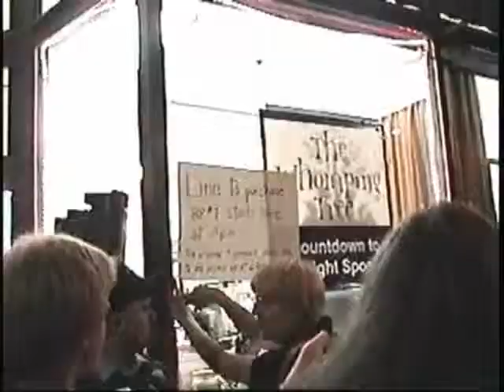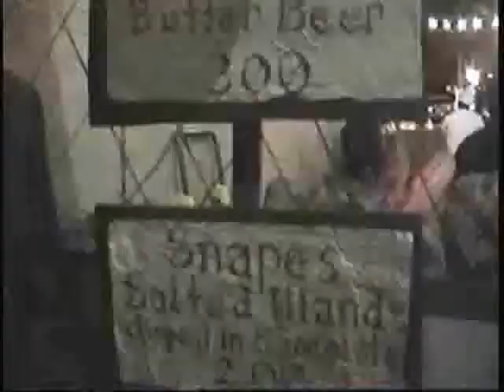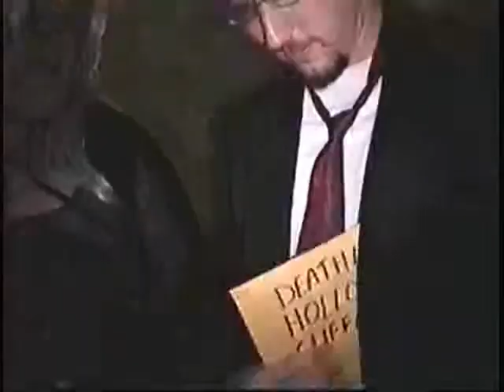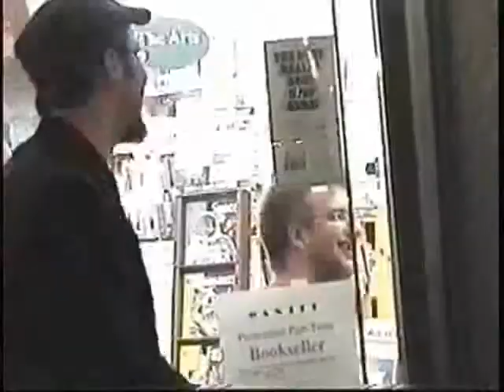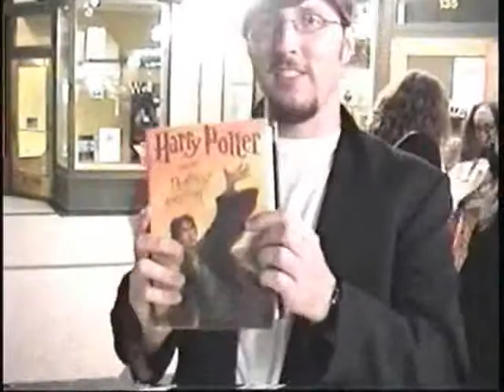nostalgia critic deadly hallows midnight launch